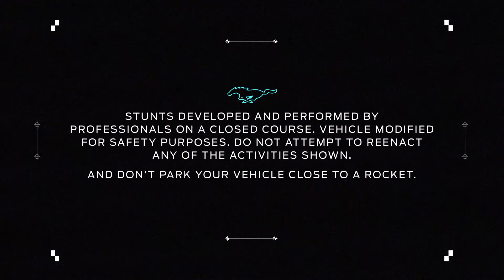MUSTANG MACH-E v A ROCKET | Range | Ford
The range of the 2021 all-electric Mustang Mach-E is impressive. But what does an impressive range actually look like? Explore Mustang Mach-E